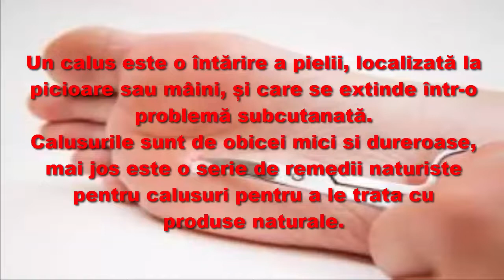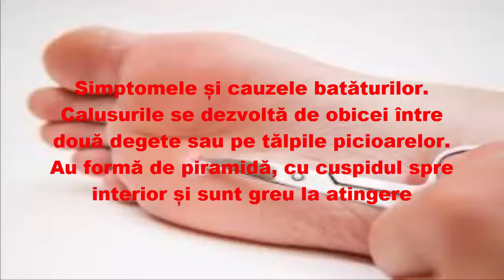Remedii naturiste pentru bataturi calusuri